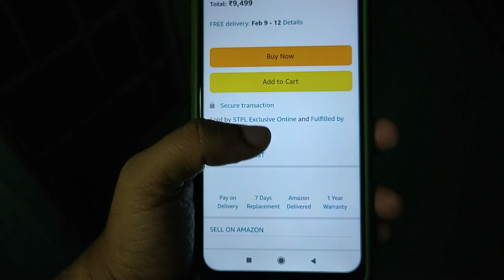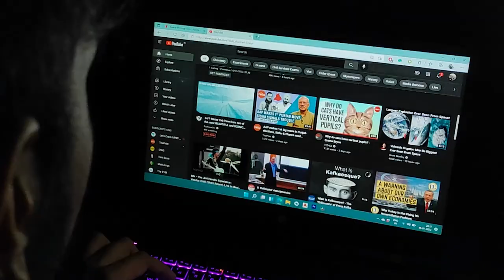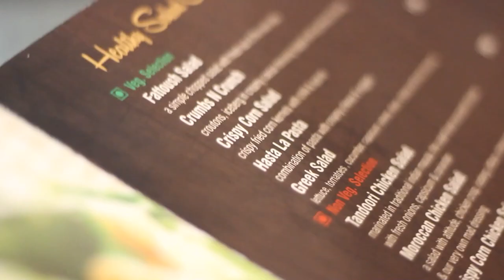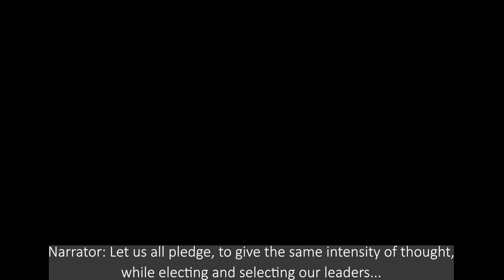"And, what about your vote?" Best Story (Second Place) Goa Votes 2022! Short Film Competition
Sanket Ramesh Nhayaginkar - Best Story (Second  Place)
Sanket Ramesh Nhayaginkar- Director/Screenplay writer/ Director of music
Vishal Anant Sinai Salelkar- Author of Story/Cinematographer/ Editor
Prapti Prassanna Acharya- Sound Recordist
Principal Cast: Prapti Prassanna Acharya, Tanvi Naik, Vibhav Mahesh Sinai Salelkar, Sanket Ramesh Nhayaginkar, Vishal Anant Sinai Salelkar